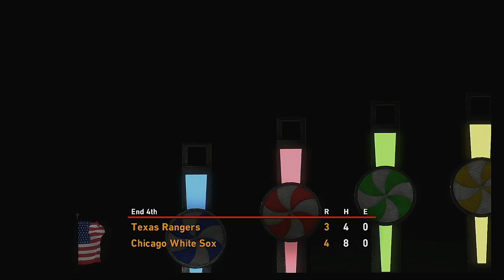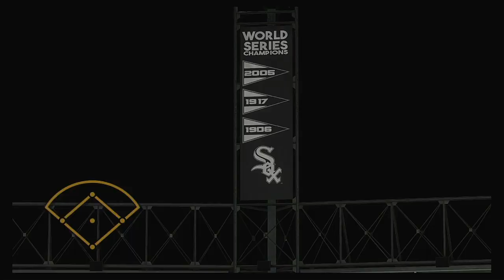MLB 2020 Season 4 16 2020 Texas Rangers @ Chicago White Sox